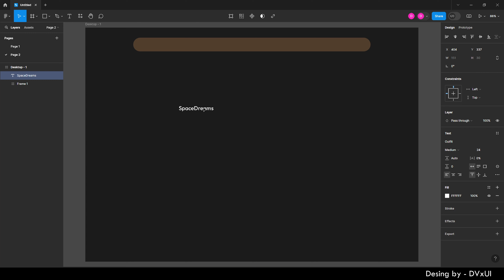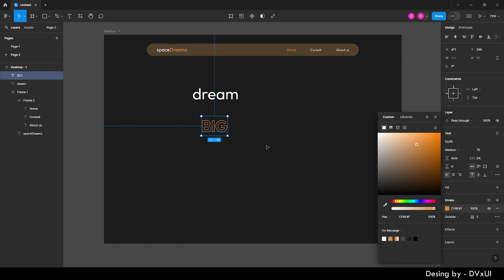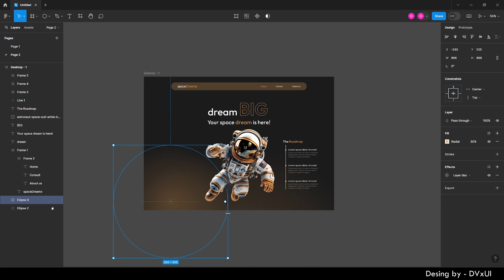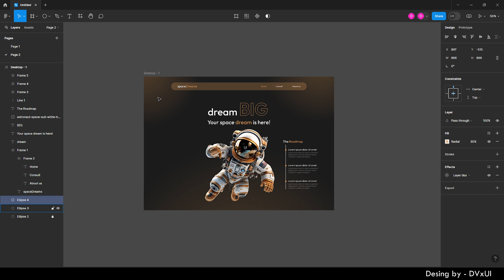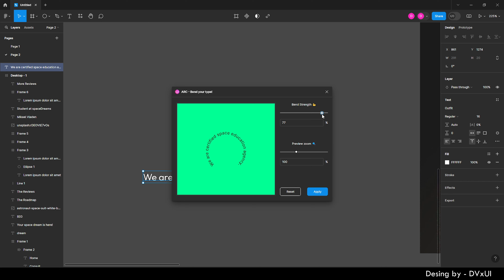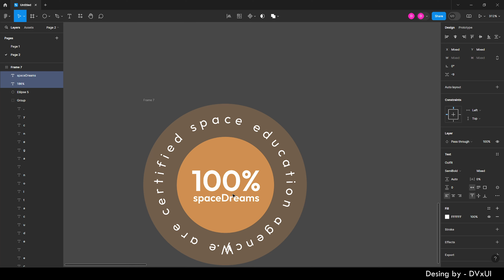Website UI/UX Design Tutorial || DVxUI || Figma Website Design